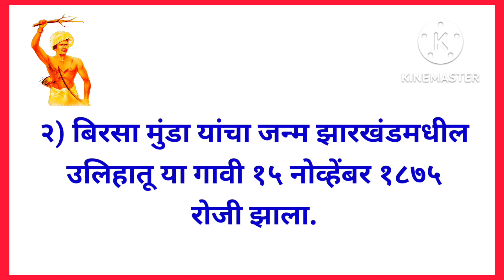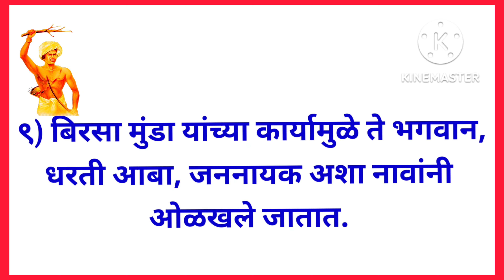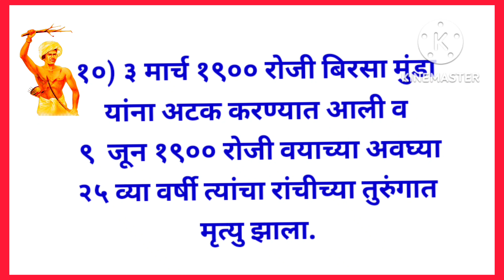बिरसा मुंडा यांच्या जयंतीनिमित्त भाषण। Birasa Munda Marathi Bhashan।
बिरसा मुंडा भाषण। Birasa Munda Marathi Bhashan।